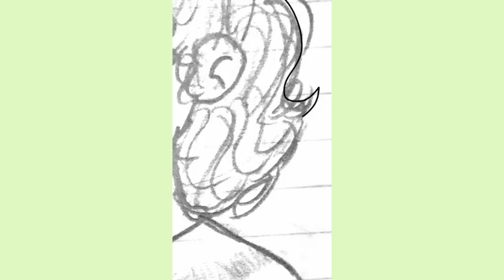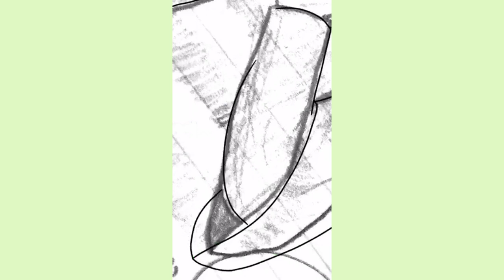Bruno Madrigal Speedpaint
YUHHHHHHHH ITS FINALLY FINISHEDDDD
I’ve been waiting for a while to post this I love it so much 💕 and I just feel bad for Bruno having to watch everyone from behind the wall when he really just loved his family :(